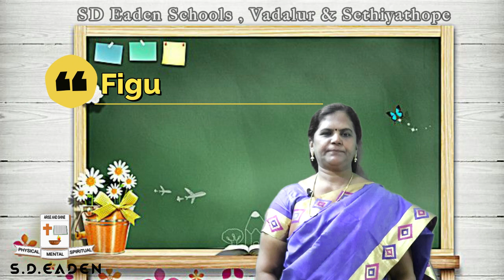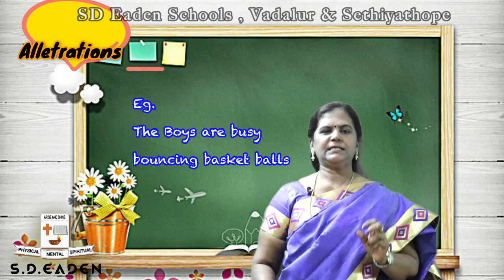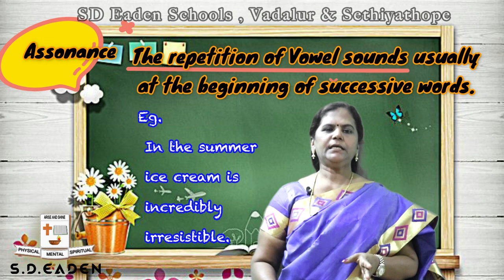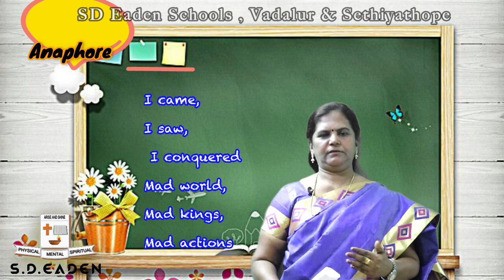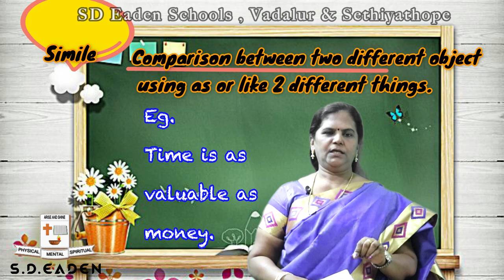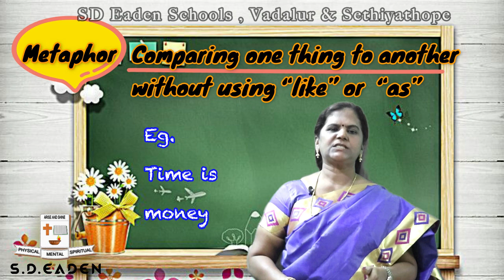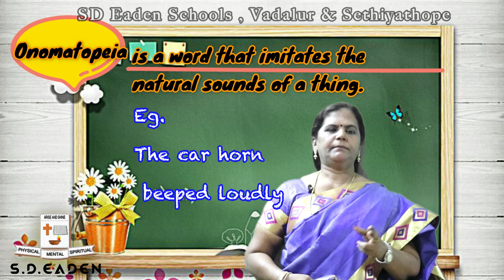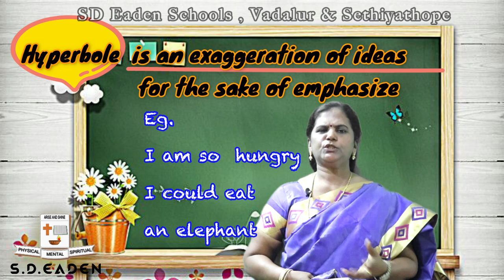Online Class - English - Figures of Speech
Our English Mam Teaching Important Topic "Figures of Speech" which is a common topic frequently asked for 9th ,10th ,11th ,12th standard students and also in Trb, Tnpsc exams.

S D Eaden Matriculation Hr Sec school - Vadalur & Sethiyathope.